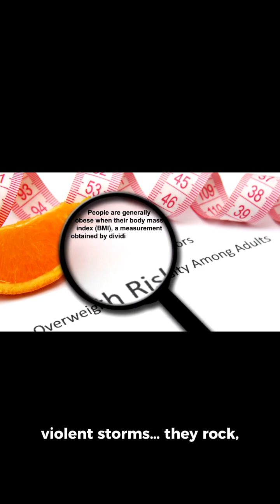Can a Huge Wave Really Flip a Cargo Ship?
Cargo ships can survive massive waves but rogue waves and hurricanes can push even giant vessels to their limits. Here's the real science behind when a ship can flip and when it won't.

Follow for more ocean, engineering, and "How It Works" shorts.